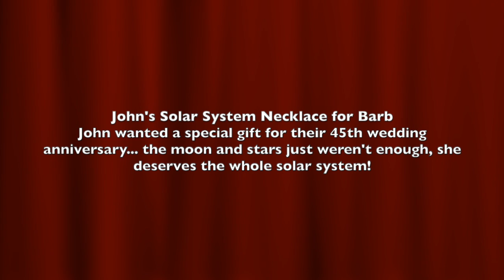The making of the Solar System Necklace, John's anniversary gift to Barb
John wanted to gift his wife a necklace that showed his love for his wife of 45 years, with the sun, stars, moon, and the whole solar system!
This was a special piece for me to create, as Barb and John have known me since I was in elementary school... They were my folk's friends, and then I babysat weekly for their sons in high school, and they have blurred the lines of friends/family through the years.  So it is extra meaningful to be able to create a special piece for these most special people!
This necklace went through several iterations of concept... From selecting, sourcing, and in a couple of cases custom cutting, the planet gemstones... to playing with layout and design, lots of emails back and forth which led to this 14k yellow gold necklace crafted with wire, bezels, prong set diamonds, and even a surprise comet dangling off of the adjustable length back chain.  All hand crafted and fabricated here at the studio.  Such a fun piece to make, and it brings me such joy to see Barb wearing it!!!  Yay!!!